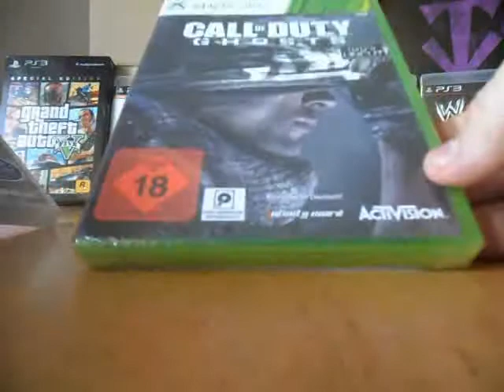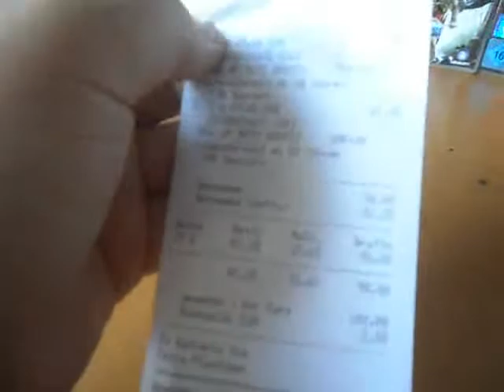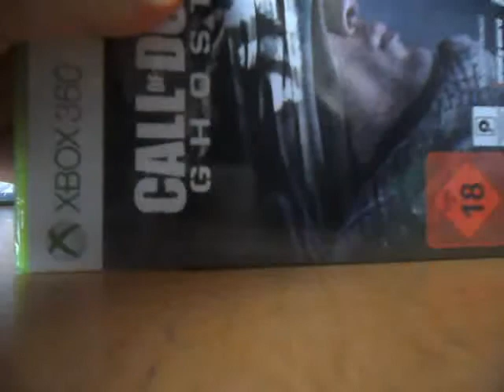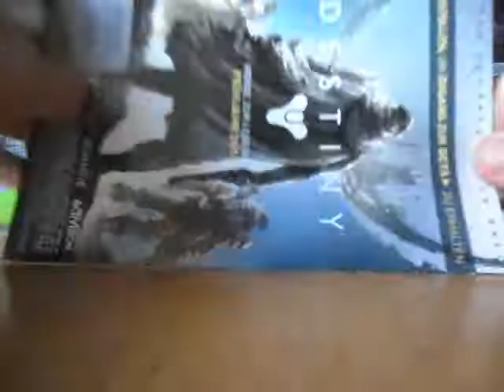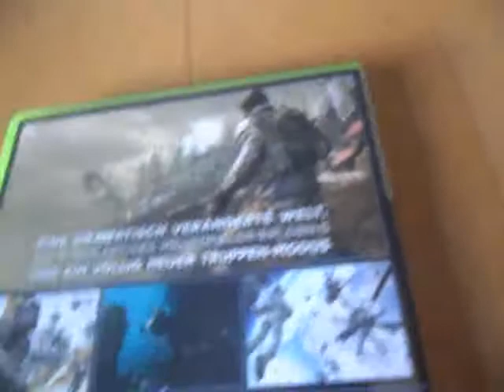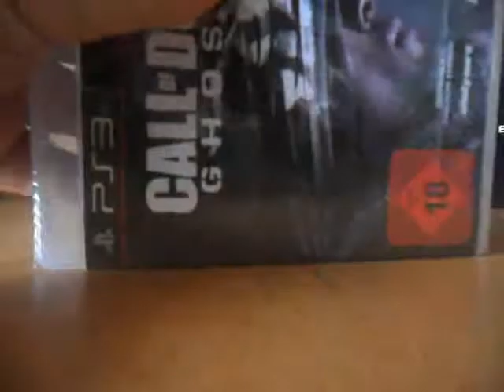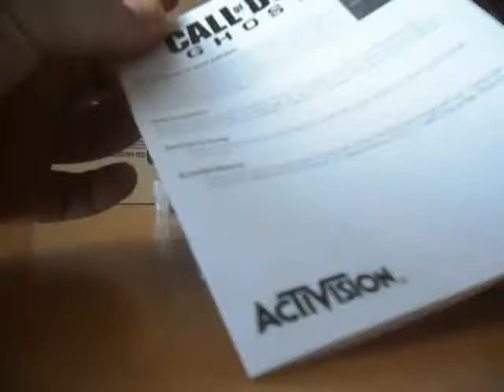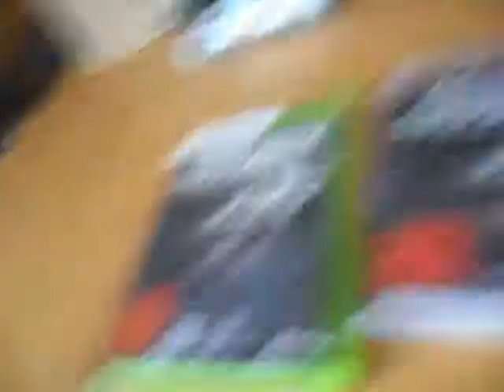Unboxing Call of Duty Ghosts for PS3 and XBOX360!!! (GERMAN)!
Meine PS3 Online ID: Oraid13
ID von Kumpel PS3: Darkzone100
Mein XBOX GAMERTAG: WWEsammler14

Viel Spaß beim zocken Leute! ;)